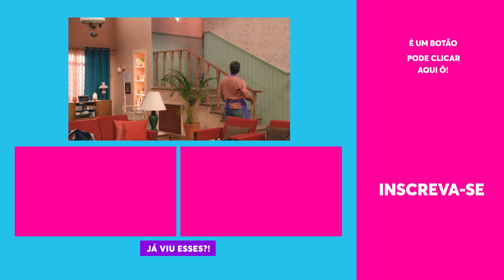CALOR! 🔥 Cris SURTOU e ROUBOU o ar condicionado do Américo! | O Dono do Lar | 01/09/2020 EP7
O calor tá TORANDO e o pessoal começou a perder a cabeça! Cris e Américo perderam a mão na briga e Doralice vai chutar o pau da barraca! Até roubou aconteceu! 🤣

🎥 ASSISTA TAMBÉM 🎥